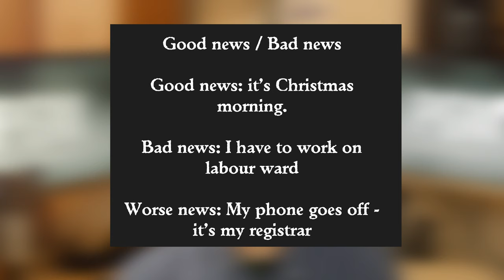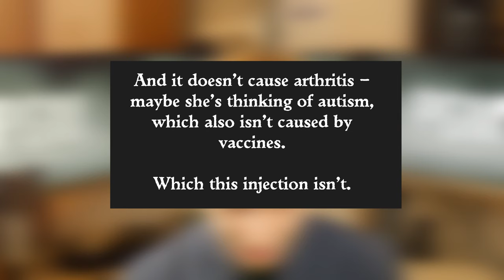This is Going to Hurt (Adam Kay) - Med School Book Club #3 | PostGradMedic